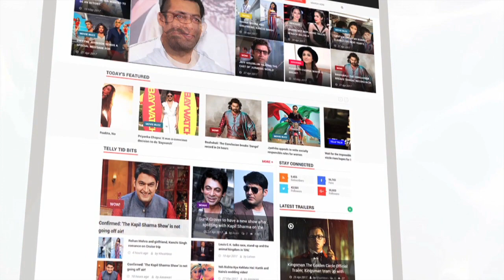Chunky Pandey Cameback To Rajiv Rai For The Role He Rejected In the Last Movie | Lehren Diaries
Do you know that Chunky Pandey came back to Rajiv Rai for the role that he rejected? Check out this video to know more.